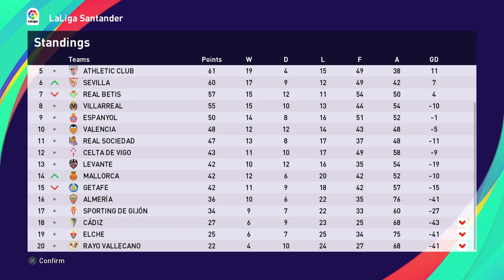PES 2021 - Final League Game Of The Season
In this episode we are playing Real Betis

We managed to win La Liga, as Malaga, at our first attempt, alongside the Europa League trophy!

How will we fair in The Champions League this season? Can we retain the League? And will we finally win the Copa del Rey??